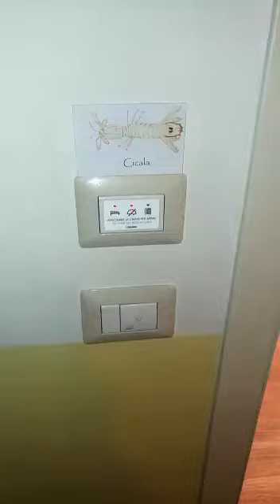video CICALA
La camera Cicala è ubicata al primo piano. Ha il bagno privato con doccia e un balcone da cui si vede il mare e la Pineta. Le nostre camere sono dotate di tessera di prossimità, TV, box doccia, aria condizionata/riscaldamento a pompa di calore Daikin, asciugacapelli, bollitore,  cassetta di sicurezza, connessione internet wifi e dedicate ai non fumatori.

ENGLISH
Cicala’s room is located on the first floor. It has a private bathroom with shower and a balcony overlooking the sea. Our rooms are equipped with a proximity card, TV, shower, air conditioning / heating Daikin heat pump, hairdryer, kettle, Lavazza coffe machine, safe, wifi internet connection and dedicated to non-smokers.